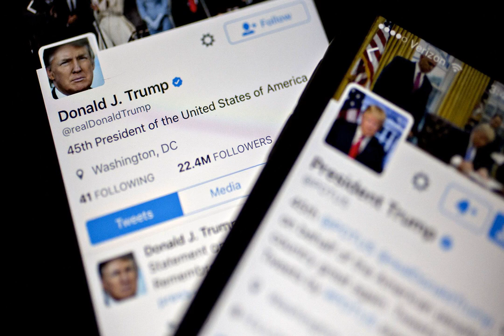Twitter refuses to delete Trump's baseless claims about Joe Scarborough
Twitter’s policy carve-out for world leaders is facing another test with President Donald Trump’s latest tweets resurrecting baseless claims that MSNBC host Joe Scarborough should be investigated for the death of his former staffer.